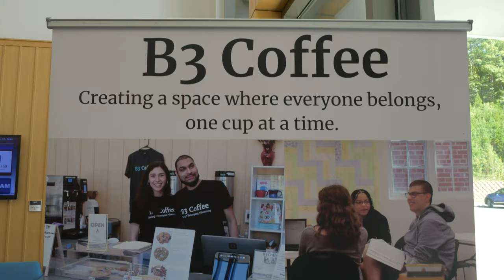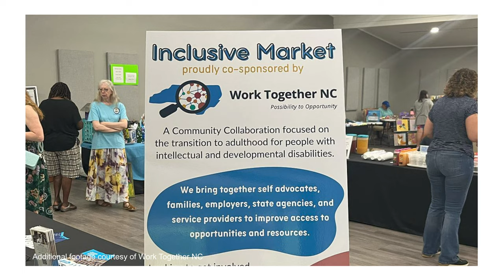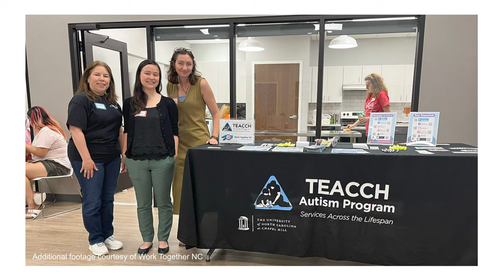NC Leadership Achievement Award 2023 - Jacklyn Boheler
The North Carolina Leadership Achievement Award recognizes an outstanding North Carolina self-advocate whose work has improved the quality of life for people with I/DD. This year’s recipient is Jacklyn Boeheler from Carrboro. She manages projects at the University of NC Chapel Hill, UNC TEACCH Autism Program where her leadership has been instrumental in accomplishing innovative outcomes for systems change for inclusion and self-determination. Boeheler is also co-founder and executive director of B3 Coffee, a non-profit organization that provides community-based integrated social and vocational opportunities for people of all abilities.